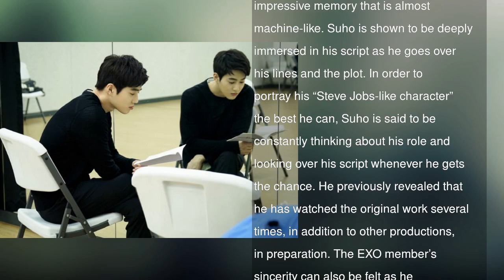EXO’s Suho Demonstrates His Strong Work Ethic Behind The Scenes Of “Rich Man, Poor Woman”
With just about two weeks left until its premiere, “Rich Man, Poor Woman” has shared more photos of its male lead, EXO’s Suho!